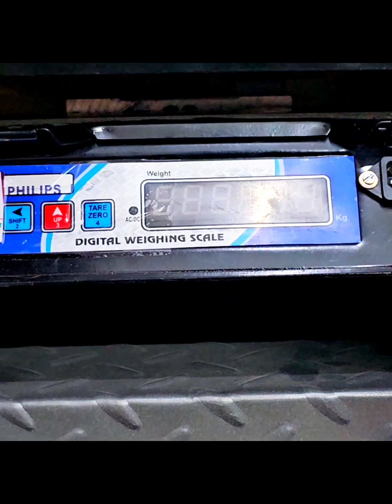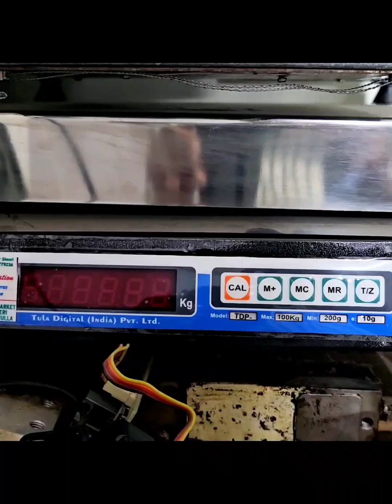Omer Abdullah visits Flood effect Handwara area